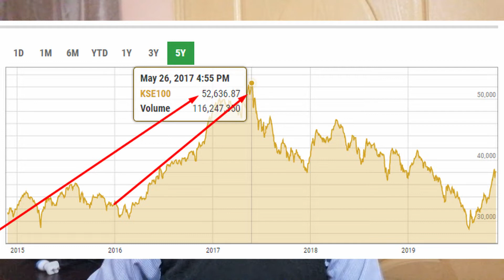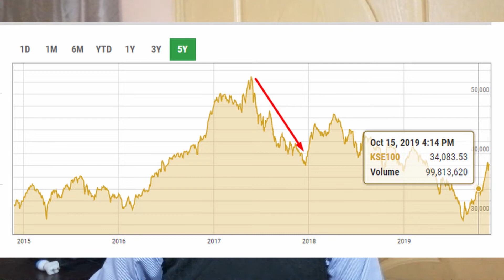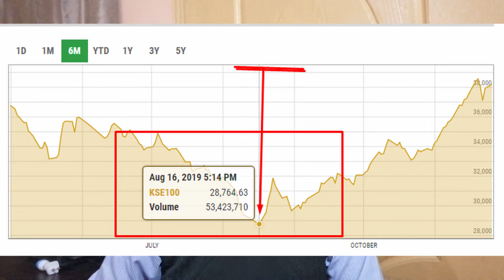Finally it is the Best Time to Invest in Mutual Funds and Pakistan Stock Exchange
Previously, in a video I had warned you to NOT to put money in mutual funds yet, as all mutual funds mostly rely on Local Stock Exchange stocks and Pakistani Local Stock Exchange, "Pakistan Stock Exchange" was day by day going down in terms of KSE100 Index, KSE 30 Index and values of other such important parameters.

But now this seems like the dark times are over. Economy is on the rise. So Pakistan Stock Exchange is doing well, in turn the mutual funds offered by local banks, like Al-Meezan of Meezan Bank and iSave of MCB are all now going up and growing in value.

Most of stocks in KSE 100 Index of Pakistan Stock Exchange (PSX) are also growing and absolute positive trend right now. So it is the best time for anyone who is interested in investing in mutual funds or directly into stocks of a company listed with Pakistan Stock Exchange.